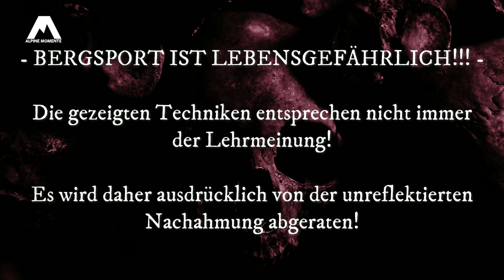Klettersteig für Anfänger: Falkert Murmel Klettersteig in den Nockbergen in Kärnten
Der Murmelsteig (Murmel Klettersteig) ist ein Anfänger freundlicher Klettersteig in den Nockbergen in Kärnten und führt auf den Falkert Gipfel. Der Klettersteig führt 400 Meter fast bis zum Gipfelkreuz hinauf.⏬⏬ Aufklappen und weitere Infos lesen ⏬⏬

Beschreibung: